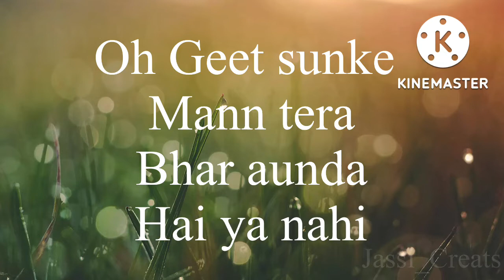Teri ajj vi Photo save pai | Lakha ( Crop Photo ) | New punjabi song status | WhatsApp status